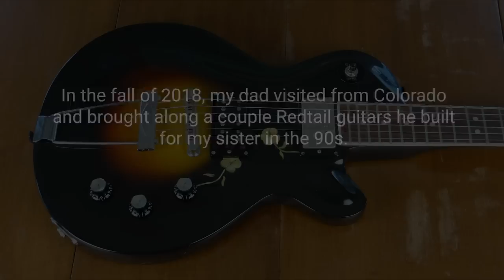Redtail Guitars- Andy plays two rare guitars by dad Greg Martin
For info on Greg's first production run of Beetle Kill pine guitars,

In the fall of 2018, I got to revisit a couple guitars my dad made for my sister back in the 90s. You might know that my dad, Greg Martin, has been building custom Redtail guitars for me since 1992 and you can find the very first one, Brownie, in an old video for PGS:

Here, we discuss our memories of the guitar making process and what resources were available in the pre-internet days! This was a very spontaneous filming, since my parents were visiting from CO and he mainly brought them since I hadn't seen them in over 15 years. My sister Erica has been playing guitar off and on ever since these guitars were given to her and now, after a fresh setup they, are ready for another decade or two.